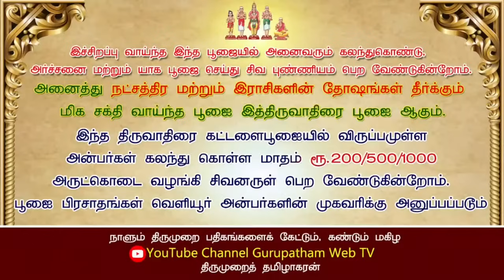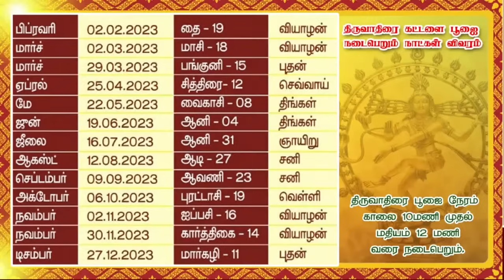தீன கருணாகரனே நடராஜா நீலகண்டனே!! பதிக மழை!! திருமுறை ஒலிக்கட்டும்! திருவருள் பெருகட்டும் !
-- திருச்சிற்றம்பலம்  --

சிவாக்கர யோகி திருஞானசம்பந்தர் திருமடம் - கோபி

அருட்குருநாதர் தவத்திரு  ஸ்ரீமத் சிவாக்கர தேசிக சுவாமிகள்

திருமுறை ஒலிக்கட்டும்!
திருவருள் பெருகட்டும் !

அனுதினமும் திருமுறை பற்றி தகவல்கள் அறிய, அடுத்து வரும் முற்றோதல் நிகழ்ச்சிகள் பற்றி அறிய.
கீழ்கண்ட சமூக உடங்களில் இணையவும் !!

அருட்கொடை
நித்திய பூசைக்கு விருப்பமுள்ள அன்பரகள் மாதம் ரூ 100 / 200 / 500 / 1000
அருட்கொடை வழங்கி நடராஜ பெருமான் கருணையை பெறுமாறு வேண்டுகிறோம்!

ACCOUNT DETAILS
UPI ID    : EzE0070580@CUB  (GPay/Paytm/PhonePe)
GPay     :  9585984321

A/c Name :  THIRUMURAI SAIVANERI TRUST
Bank Name :  City Union Bank, Thindal
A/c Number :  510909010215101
IFSC Code :  CIUB0000205
SWIFT Code :  CIUBIN5M
A/c Type :  Current

முகவரி:
திருமுறை சைவநெறி அறக்கட்டளை (ஞானசம்பந்தர் மடாலயம்)
5/78, பா. வெள்ளாளப்பாளையம்,
கோபிசெட்டிபாளையம்,
ஈரோடு  - 638 476
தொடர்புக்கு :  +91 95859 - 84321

-- திருச்சிற்றம்பலம்  --